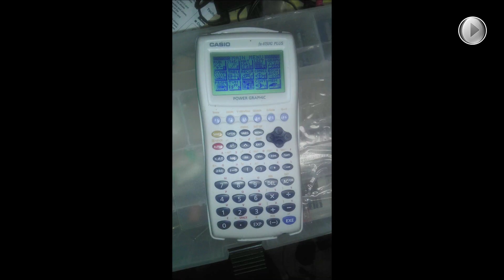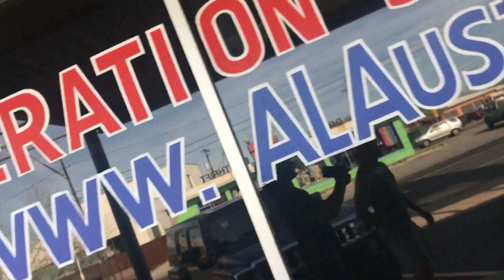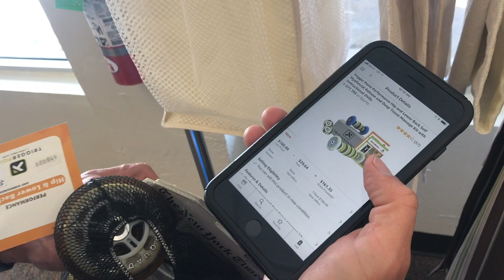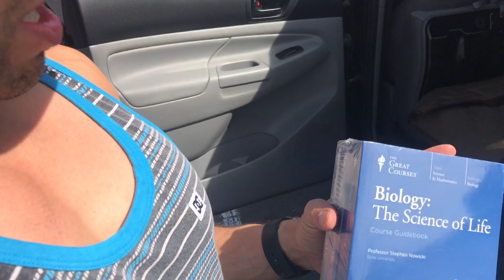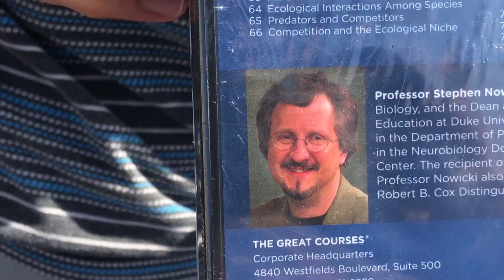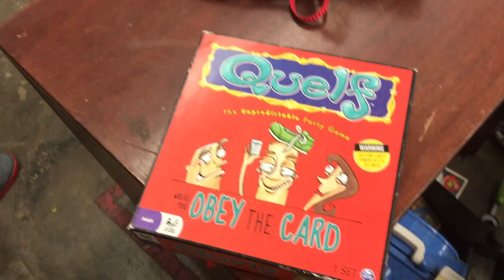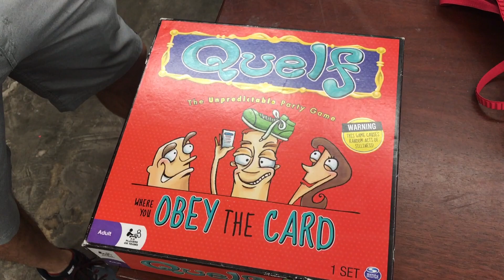Thrift Store Find For $50! Amazing for selling on ebay!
Check out this awesome hot shot money making run we did earlier today. We saw this thrift store find for $50 which is amazing for selling on ebay! Had to pick it up! See what it is and next time you see this stuff, you better be ready to make some $$!

CHEDDAR QUEST SHIRT
GRIND SHIRT
CHEDDAR WEATHER SHIRT:
BONAFIDE HUSTLER SHIRT:
BONAFIDE HUSTLER SHIRT:

1. JOSH MOLEN AKA THE TUNE PEDDLER